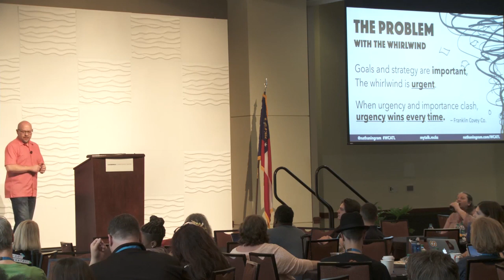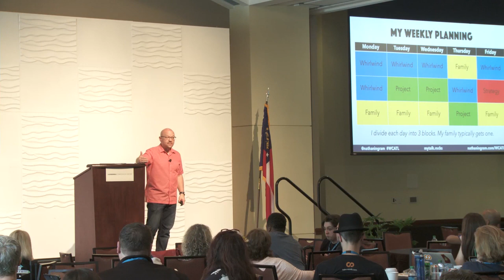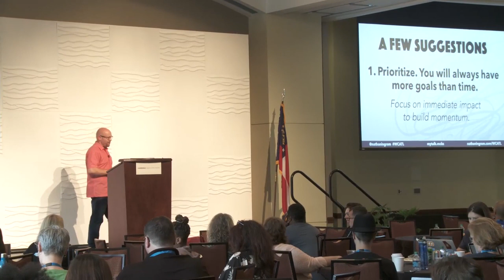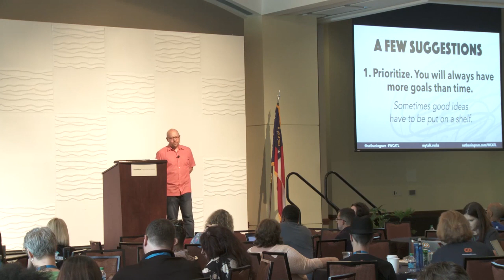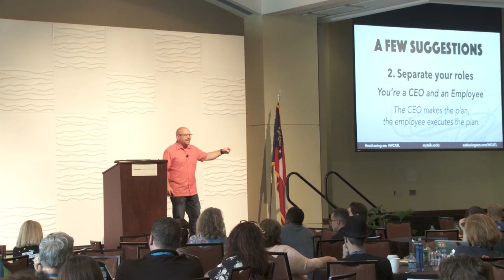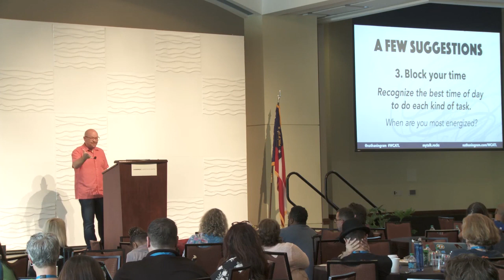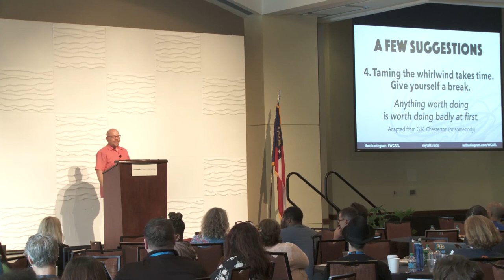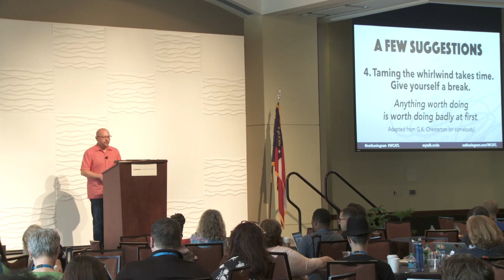Nathan Ingram: Growing Your Business While You’re Busy with Client Work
In the life of most WordPress business owners, there is an ongoing battle between strategy and execution. We struggle with trying to improve our business with better systems and processes in the middle of the chaos of daily activity. This talk offers a simple strategy that you can implement to move your business forward in the middle of the whirlwind.